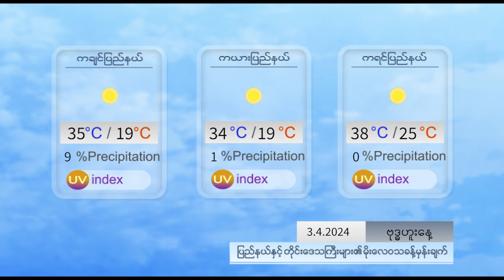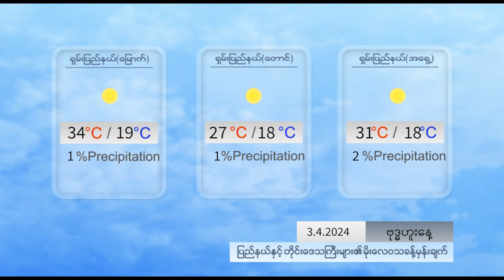နေ့စဉ် မိုးလေဝသ ခန့်မှန်းချက် - DVB Weather (၃ ရက် ဧပြီလ ၂၀၂၄ မနက်ပိုင်း)